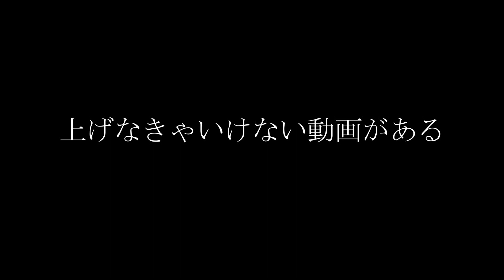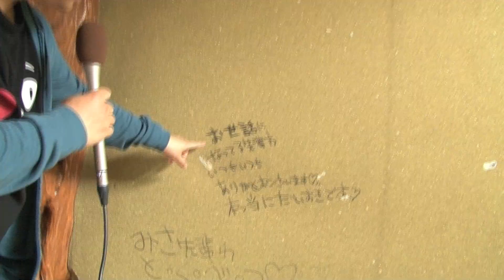【廃墟】埼玉の"心霊"廃ホテルの異常さは異常！！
良ければ登録お願いします☆
パート１・・・準備中
パート２・・・準備中
◆Facebook↓　友達認証100％です。
※プロフィール写真のない方、記載がない方などはお断りしています。